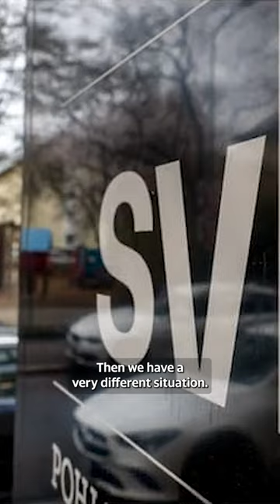🏦 U.S. banking system, what are the risks of thin capitalization?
Columbia Business School Professor Tomasz Piskorski joins Yahoo Finance Live to discuss U.S. bank risks, the state of the U.S. banking system, and the outlook for U.S. banks following the collapse of SVB. The segment aired on March 21, 2023.